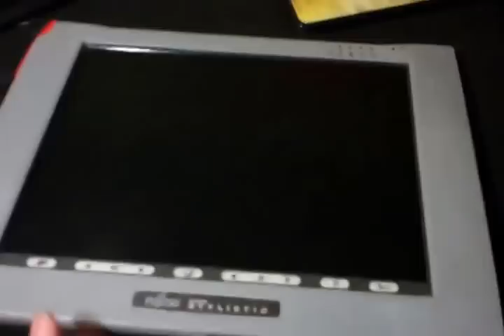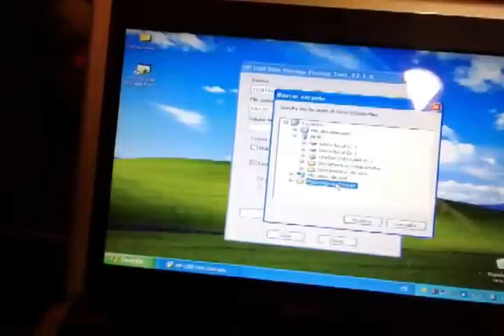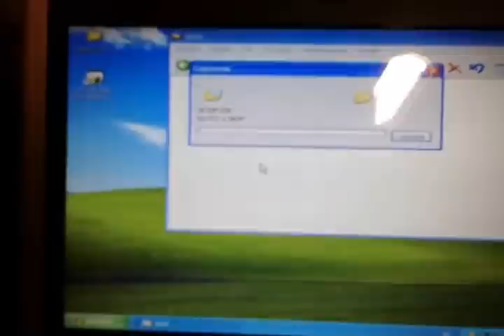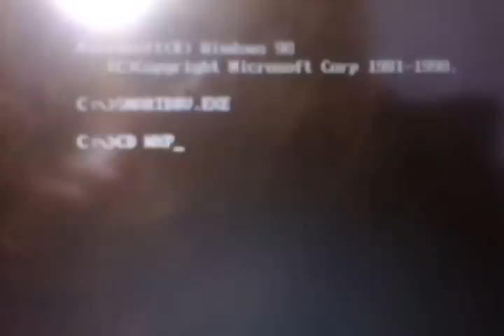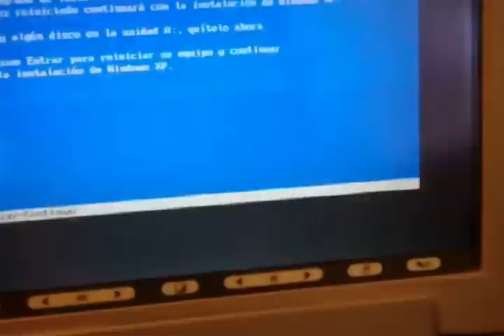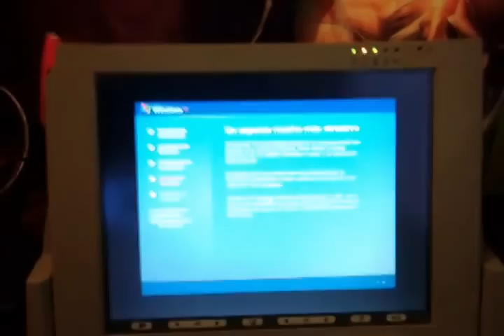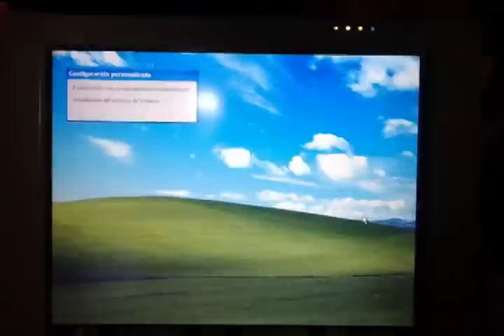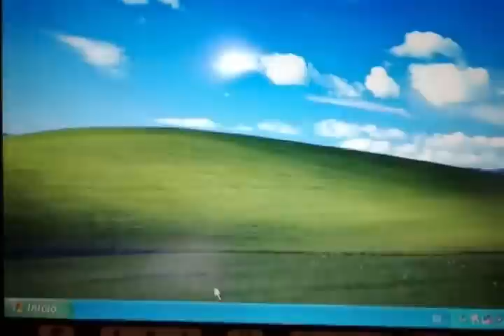Instalar windows xp sin usb, cd-rom o diskette. + activador + serial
Para todos aquellos que aún quieran windows XP y no tengan lector de cd, los usb no sean booteables o no tengan diskettera.

WDHPC-6WQPF-W3R3K-J2VF4-JFP8W

DMPRB-HJ3F7-WP74W-3RXQC-78F73

RCBF6-6KDMK-GD6GR-K6DP3-4C8MT